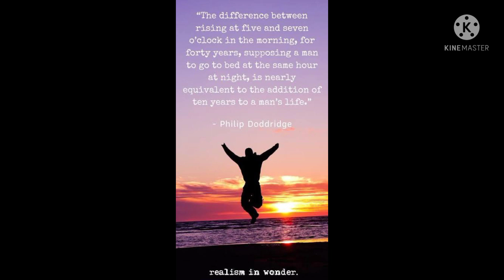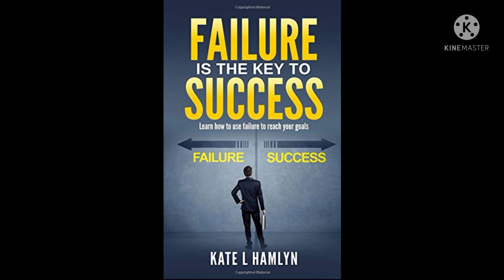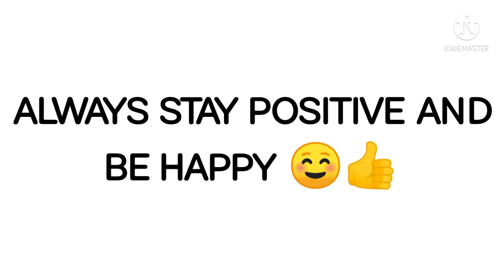Think POSITIVE |# positiveness |# Gayatri's world...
Be with a positive attitude... If you are positive , you are hopeful and confident and think of the good aspects of a situation rather than the bad ones...

SO STAY POSITIVE AND BE HAPPY.